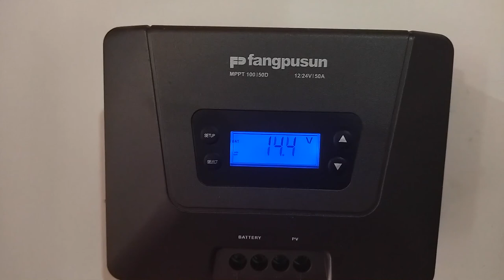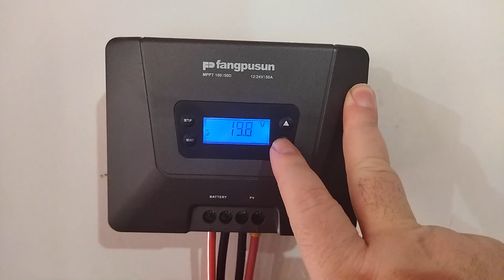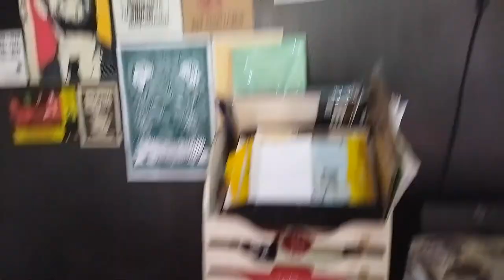A energia solar que temos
Um pequeno passeio pelo sistema de energia solar fotovoltaica da Editora Artesanal Monstro dos Mares de Ponta Grossa - PR.